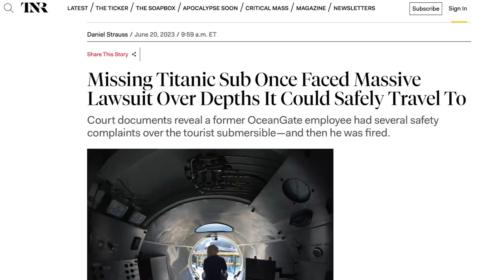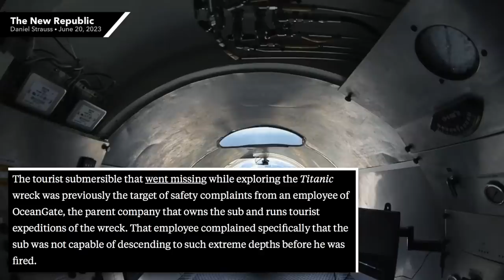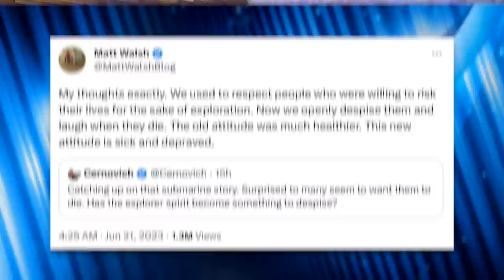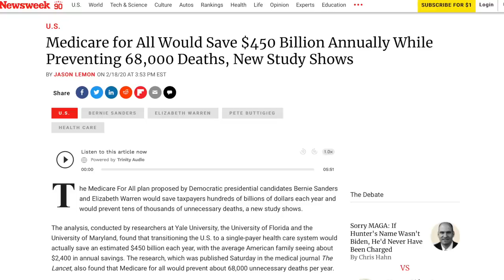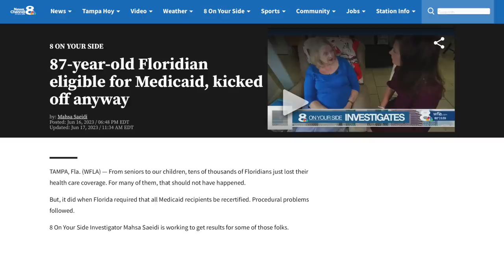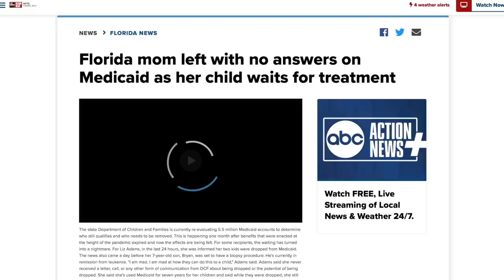Think the Lost Titanic Sub is Terrifying? This Fact Will HORRIFY You More!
A gut-wrenching story of five rich explorers trapped on a submarine-like vessel has taken the nation by storm. It's a claustrophobic nightmare scenario that's horrifying to think about. However, there's another story that will likely horrify even more Americans given the reality that it could impact them in their lifetimes: the American healthcare crisis. A study published in The Lancet estimates that 68,000 people die due to a lack of health insurance in the United States every single year. To make matters worse more than one million Americans have lost Medicaid coverage. In this video we'll breakdown the horrific tragedy not getting as much attention.

Chapters:
0:00 Documented Danger
2:29 Do I Care?
4:48 Media Obsession
6:53 What's Really Killing Us
11:33 Outro